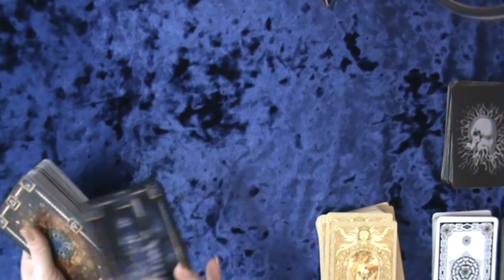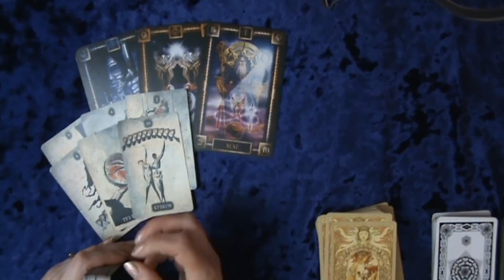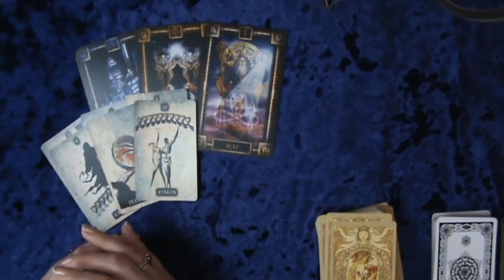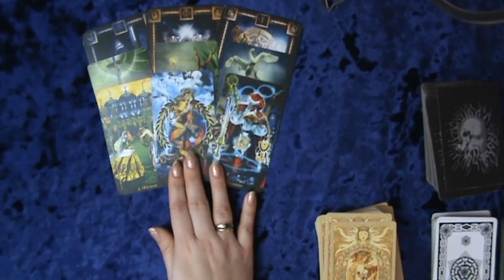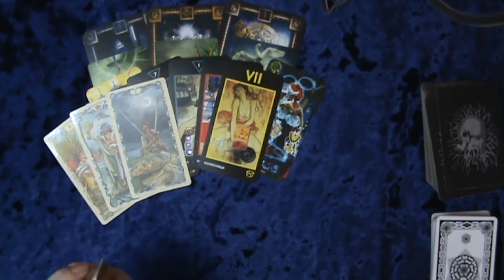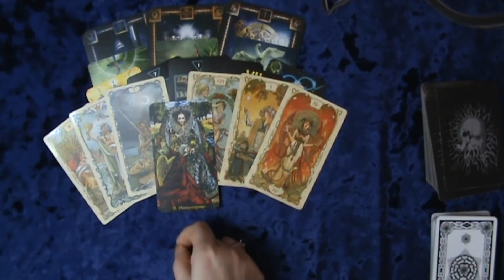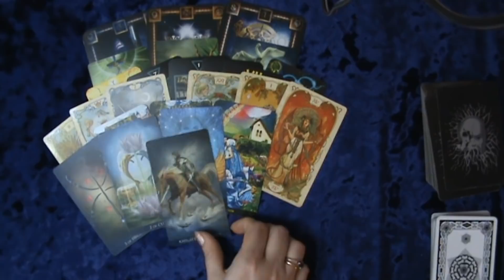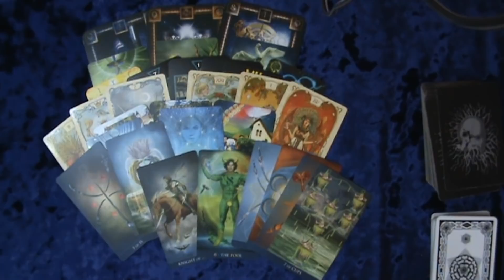СТАВИТЬ ЛИ МНЕ ТОЧКУ В ОТНОШЕНИЯХ ИЛИ ЖДАТЬ ПЕРЕМЕН? ТАРО. О ЧЕМ ОН МОЛЧИТ ЧТО У НЕГО НА ДУШЕ?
МЫСЛИ ПАРТНЕРА О ВАС И О ВАШИХ ОТНОШЕНИЯХ.